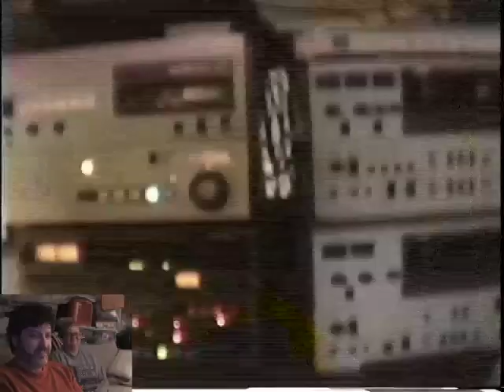Home Videos with Commentary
As we digitize our old home videos to see what moments might help make our MitoKids documentary it was suggested by Producer Karlina that we video tape our reactions while watching interviews.  I figured we laugh and smile and even cry a bit while watching some of the regular videos of daily life that we should videotape ourselves watching the Home Videos.
There are some very moments and behind the scenes from these 1993 clips that are capped off by the only footage we have found so far with Wanda's late father holding Nikiya.
As Bob and Doug said in the movie "Strange Brew" this movie is presented in 2B.  They meant 2 beers, we had almost 2 bottles of wine in us so some reactions are a little funnier than normal